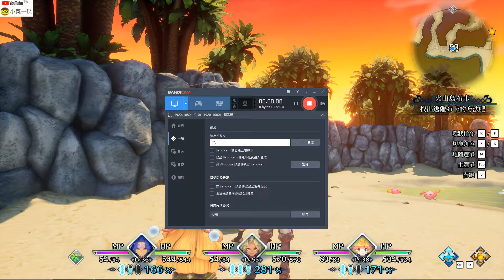STEAM 聖劍傳說3 44 假面道士篇 10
劇情11:55   15:49